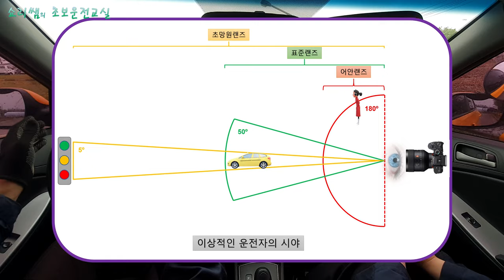한쪽으로 쏠리는분 이영상 꼭 보세요!